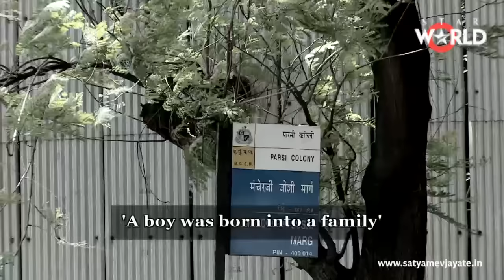Satyamev Jayate S 3 | Episode 3 | Accepting Alternative Sexualities | Against all odds (Subtitled)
How lack of family support and acceptance can scar an individual is the focus of this segment.